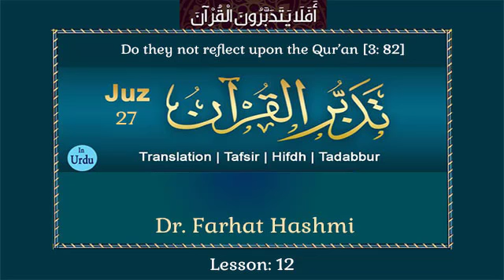Al Quran Tadabbur wa Amal | Juz 27 | Lesson 12 | Dr.Farhat Hashmi YouTube Channel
NOTE: It is our official YouTube channel, all rights are reserved by Dr. Farhat Hashmi.